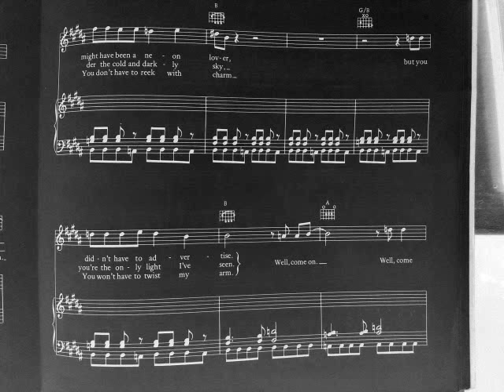The Cars "Up and Down" COVER TEASER ("Well Come On!") | Casteleiro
I still have a long way to go on this big-production tribute cover, but I've got SOME of the FUN stuff recorded already, so I thought "Why not a preview? Wait: 'preview'? This is no more than a 'teaser'!"
I love doing 16 or more tracks of vocals like this. I've got the chorus harmonies done, too.
But oh, the things I haven't got done!
I WILL be trying to recreate David Robinson's brutal snare tone. But damn, I have no idea what I'm gonna do about the guitar solo! I've never been able to imitate Elliot Easton, he's just WAY too good. So I may have to get creative, instead. Oh, and that synth tone isn't "dirty" enough yet.
What I WON'T be doing is imitating Ric Ocasek's lead vocals. I'm already influenced enough by him as it is, so I'm just gonna sing it like me. But me at my best, seriously. I'd sooner ruin one of my own songs than ruin this one. I am 100% in earnest here.
You'll notice that I'm doing the stereo panning, and everything else I know how to do, just like the record. I've never done such a "faithful" cover before, but it's been a fun project for weeks, now!
Converting the WAV file to WMV or MP3 degrades the quality. I need some serious upgrades and/or help, to get the sound quality I have on my end to come across. So if this sounds AT ALL good to you, please let me know, and be aware it  CAN sound better!
If I can do this as well as I believe I can, I will do another Cars cover: "Panorama"! Yes. All six minutes of it! In absolute sincerity. And I'm going to try to put some live action into the video, if not for this song, then definitely for that one.
I WANT YOU TO DO ALL THAT. That will help me get this finished faster!